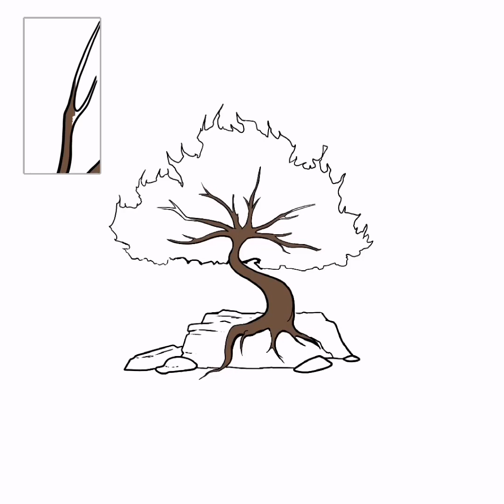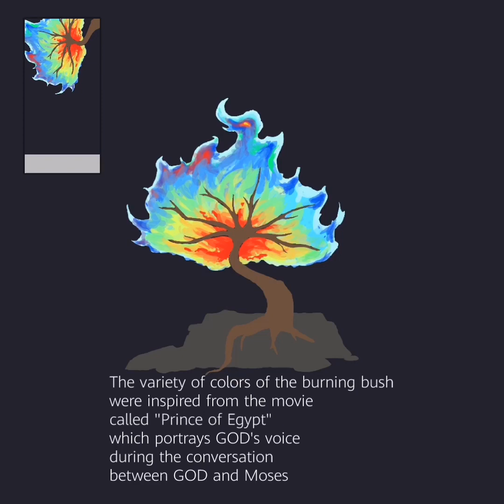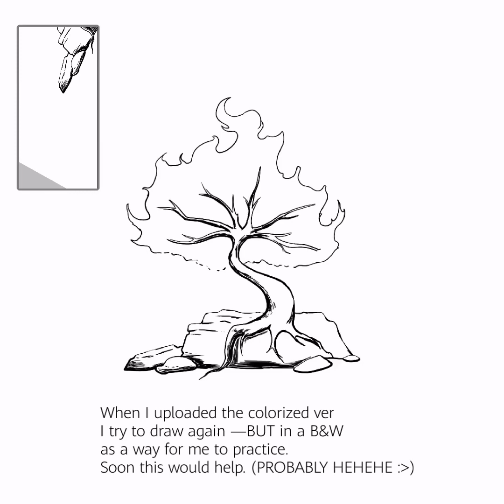The Burning Bush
I rewatched Prince of Egpyt and I. wannaa draw the Burning bush and also for me to practice drawing/paint fire